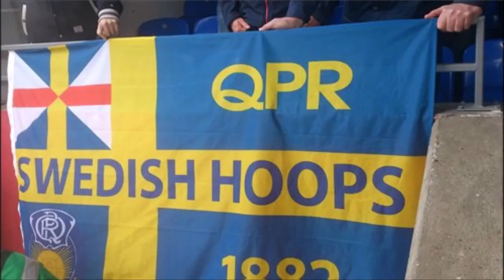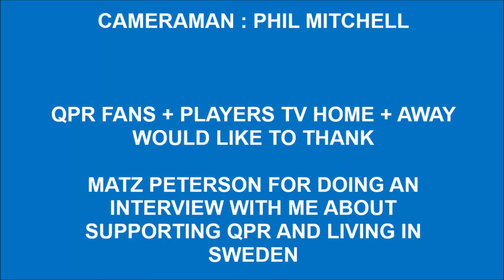QPR FANS + PLAYERS TV HOME + AWAY EXCLUSIVE FAN INTERVIEW WITH MATZ PETERSON SAT 9TH MARCH 2019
QPR FANS + PLAYERS TV HOME + AWAY EXCLUSIVE FAN INTERVIEW

WITH DEEJAY RANGER INTERVIEWING MATZ PETERSON A SWEDISH QPR FAN WHO TRAVELLED OVER FOR THE GAME ALONG WITH A FEW OTHER SWEDISH SUPPORTING R`SSS FANS

THE INTERVIEW WAS DONE BEFORE THE QPR V STOKE GAME @ LOFTUS ROAD - SAT 9TH MARCH 2019

QPR FANS + PLAYERS TV HOME + AWAY - WOULD LIKE TO THANK MATZ PETERSON FOR DOING AN INTERVIEW WITH US AND THANKS TO PHIL MITCHELL FOR FILMING THE INTERVIEW